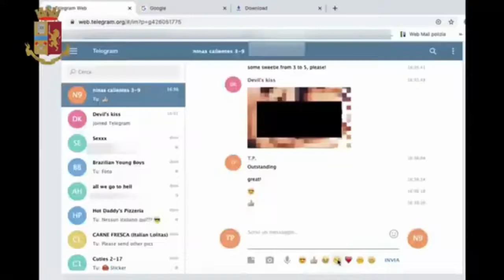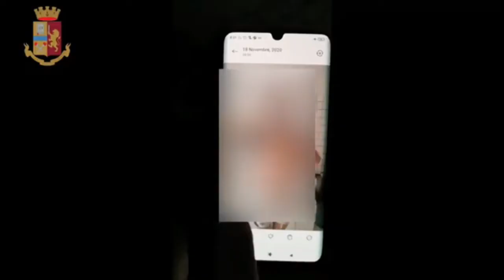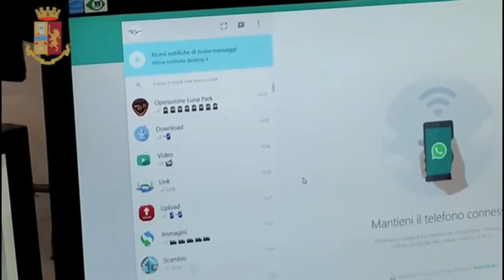65ENNE DI MADONE NEI GUAI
Anche un bergamasco tra gli 81 italiani indagati nell'ambito della maxi operazione “Luna Park” messa in atto dalla Polizia Postale contro la pedopornografia. 15 le persone arrestate mentre sarebbero 432 gli indagati in tutto il mondo.